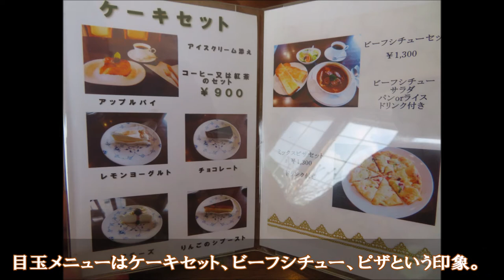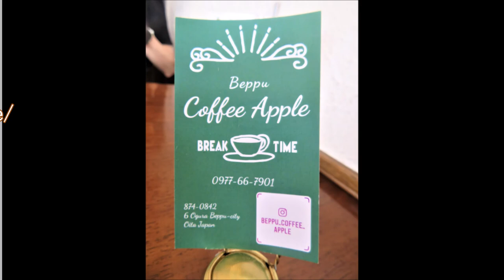【大分 カフェ☕】喫茶アップル＠別府市｜コーヒーとかき氷を楽しむ🍧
☆「喫茶アップル」
大分県別府市小倉の「坊主地獄先」交差点にある喫茶店。
九州横断道路沿い、明礬温泉へのアクセス道との交差点にあり、
いつも多くのお客様で賑わっている印象です♪

目玉メニューはケーキセット、ビーフシチュー、ピザという印象。
そして、夏限定？のかき氷もあり！
前回も今回も、私はかき氷をチョイス♪

・住　 所→大分県別府市小倉６組
・時　 間→9:30～21:00（L.O.～19:30）

0:00 オープニング
0:05 大分県別府市小倉の「坊主地獄先」交差点にある喫茶店。 九州横断道路沿い、明礬温泉へのアクセス道との交差点にあり いつも多くのお客様で賑わっている印象です♪ 今回、2018年夏以来、2年ぶり2回目の訪問
0:17 目玉メニューはケーキセット、ビーフシチュー、ピザという印象
0:34 ボリューム満点!ビターなコーヒー味に、甘いバニラがたまらない
0:44 今回は、「氷いちご」(750円)。 酸味のきいているイチゴ。練乳の甘さもあり。 全体的にシャリシャリ感あり、甘さすっきりめのフルーティー味覚
0:55 レトロ、アンティークが似合う室内。とても落ち着きます♪ お手洗いも、西部劇のようにオシャレです